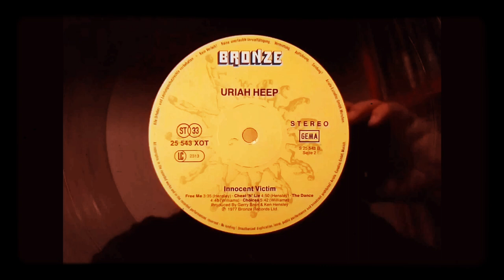R.I.P. John Lawton (1946 - 2021)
This is my humble tribute to the great british Rock singer John Lawton (Les Humphries Singers, Lucifer's Friend, Uriah Heep), who passed away on June 29, 2021. The world of Rock music has lost another great and charismatic vocalist

Song: Free Me
Artist: Uriah Heep
Album: Innocent Victim   (1977)